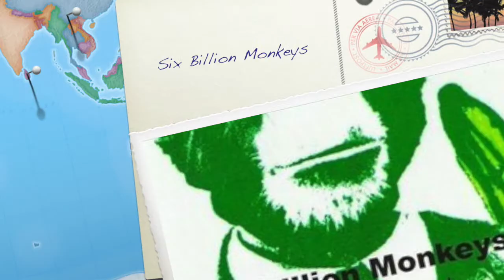Six Billion Monkeys - Six Billion Monkeys (Extended Mix)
Six Billion Monkeys